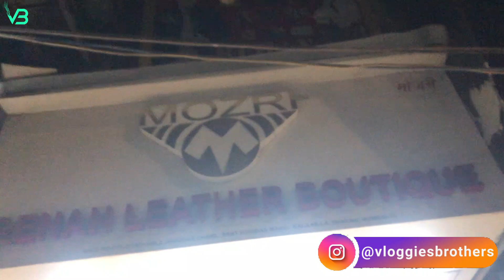Dharavi Leather Market | Mumbai | Leather Jacket, Duffle Bags, Ladies Bag In Cheap | Leather Museum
𝙏𝙝𝙖𝙣𝙠𝙮𝙤𝙪 😁

▶▶▶▶▶▶Shop Details◀◀◀◀◀◀

*Shop 🏬:- Mozri Lether
*Cantact:- 📞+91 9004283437 | 📞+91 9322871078 | 📞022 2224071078

Your Related Searches'-:
Vloggies Brothers,
vloggies brothers,
Saalim Ali,
Saalim Aly,
saalim ali,
saalim aly,
first copy shoes in mumbai,
first copy shoes online,
Cheapest branded shoes in mumbai,
Branded shoes in cheap price,
7a copy shoes in mumbai,
imported shoes wholesale market mumbai,
shoes wholesale market in mumbai,
sports shoes in cheap price,
7a quality shoes in mumbai,
Imported Branded Clothes In Mumbai,
ladies shoes in mumbai,
female branded shoes in mumbai,
shoes under 400 mumbai,
unisex branded shoes mumbia,
unisex imported shoes,
bunty boss boutique mumbai,
cheapest first copy shoes in delhi,
delhi first copy shoes,
branded shoes in cheap price in chennai,
branded shoes in cheap price in mumbai,
cheapest original branded shoes,
jordan shoes cheap price,
mumbai mix lot jeans market,
Branded cheapest shoes in mumbai,
Cheapest shop in Mumbra,
Air jordan shoes,
First copy JORDAN shoes,
Cheapest retail shop,
Wholesale first copy shoes in mumbai,
JORDAN shoes wholesale,
monu footwear Jahangirpuri,
7a shoes in delhi,
7a copy shoes in delhi,
7a quality shoes in delhi wholesale,
cheapest 7a shoes in delhi,
7a shoes wholesaler market in Delhi,
best 7a quality shoes in india,
Cheapest 7a quality shoes in delhi,
7a quality Shoes wholesale market in Delhi,
Cheapest shoes in delhi,
cheapest shoes in delhi Reatil,
Cheapest copy shoes in delhi,
best Cheapest shoes in delhi,
jordan first copy shoes in mumbai,
nike first copy shoes in mumbai,
best first copy shoes in mumbai,
first copy branded shoes in mumbai,
first copy shoes in navi mumbai,
imported shoes market mumbai,
imported branded shoes in mumbai,
imported jeans mr.d boutique,
branded girls shoes in mumbai,
unisex imported shoes in mumbai,
cheapest Shoes market in delhi,
First Copy Shoes Mumbai,
first copy shoes market in Delhi,
wholesale Shoes Market,
7a Quality Shoes market,
cheapest Shoes puma,
cheapest Jordan Shoes,
Karol bagh Shoes market,
Branded Shoes Collection,
Branded 1st copy shoes Collection,
Branded 7A Quality Shoes Collection,
7A Quality Shoes Collection in Kolkata,
Kolkata shoes Market,
1st copy shoes Collection in Kolkata,
first copy shoes Collection,
Adidas UltraBoost Shoes Collection,
Latest shoes collection,
Puma Shoes Collection,
Nike Shoes Collection,
Shoes Market In Kolkata,
nike factory outlet mumbai,
india's best sneakers,
nike shoes wholesale,
cheap shoes in delhi,
Shoes Karol Bagh market in Delhi,
Shoes market in Mumbai,
Ramzan Special Shoes,
first Copy Shoes,
Premium brands shoes,
Nike adidas puma,
Delhi branded shoes,
Top quality shoes,
Delhi biggest shoe sale,
ASICs running shoe,
Under 500rs shoes,
Trending branded shoes,
Instagram reel shoes,
Branded sneakers,
shoes in chor bazar,
nike jordan shoes,
7a quality shoes,
7AQUALITYSHOES,
Limited edition shoes,
Adidas ultraboost,
Air Jordan 1 cheapest,
Cheapest sports shoe,
Unique shoes collection,
Premium branded shoes,